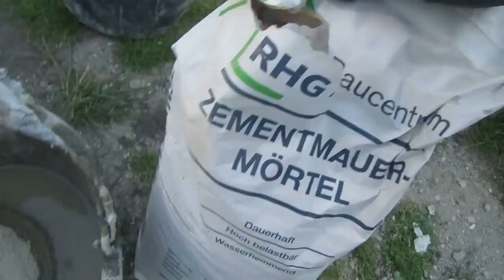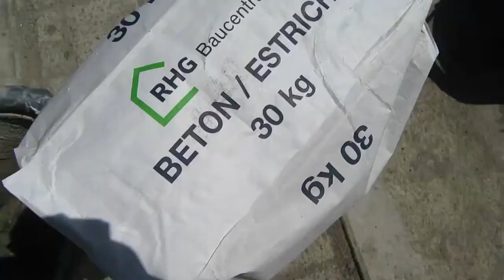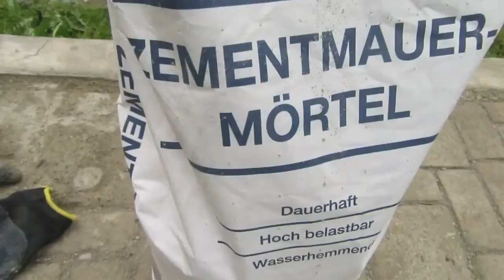Pflastern mit Naturstein EINMAL ANDERS Fundament für Carport pflastern mit Naturstein und Beton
Fundament für Carport pflastern, mit Naturstein und Beton. Streifenfundament für Carport Pflastern EINMAL ANDERS Fundament für Carport Pflastern mit Naturstein und Beton, 80x50x500cm länge. Plastern im Tiefbett, Dickbettverlegung mit Pflastersteinen und Mörtel. Carport Fundament selber bauen. Das Streifenfundament ist das perfekte Fundament nicht nur einer Gartenmauer sondern auch für die Holzbalken oder säulen für einen Carport Streifenfundament selbst bauen Betonfundament selber machen Streifendundament selbst betonieren Carport Fundament Wie macht man ein Fundament für eine Garage. Carport Fundamente, herstellen für einen Carport. Was für Beton für Carport Streifenfundament selber herstellen Betonfundament Wie groß Fundament für Carport. Wie macht man ein Fundament für eine Garage. Betonfundament selber machen für einen Carport, Streifenfundament bauen für einen Carport Streifenfundament bauen Garagenfundament Streifenfundament bauen Fundament fürs Carport errichten. Das Fundament für die Garage, Fester Untergrund für Gartenhaus, Außensauna und Co Fundament für Garage bauen Streifenfundament selbst bauen Streifenfundament betonieren Fundament planen Streifenfundament als Bodenplatte Das Fundament für das Gartenhaus Carport oder Wintergarten Streifenfundament bauen Streifenfundament oder eine Bodenplatte selber machen Fundament legen, Betonieren Garagen Streifenfundamente als auch Carport Fundament pflastern selber legen. DIY Ein stabiles Beton-Fundament erstellen Fundament für Carport oder Garten Pergola selber bauen Streifenfundament betonieren streifenfundament betonieren fundament selber betonieren.